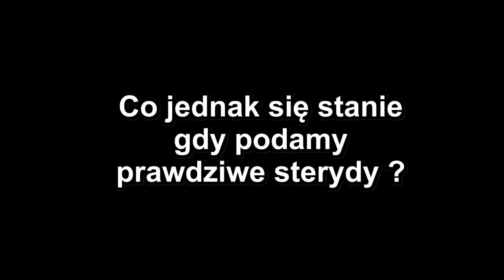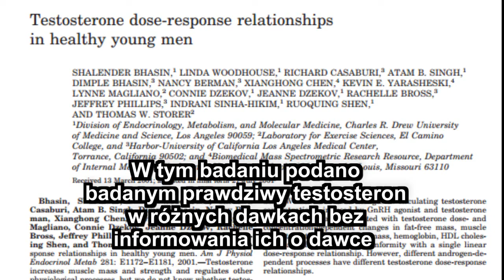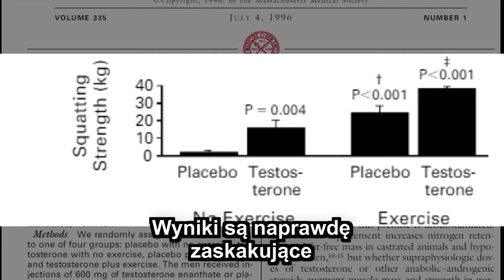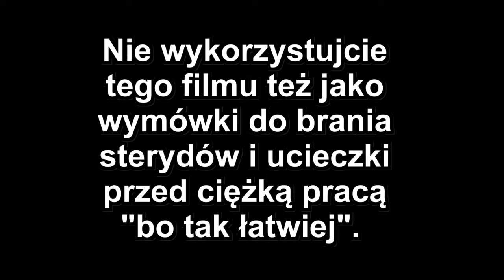Czy sterydy działają ?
Ten film nie ma na celu zachęcać do  brania sterydów. Jest stworzony wyłącznie w celach informacyjnych.